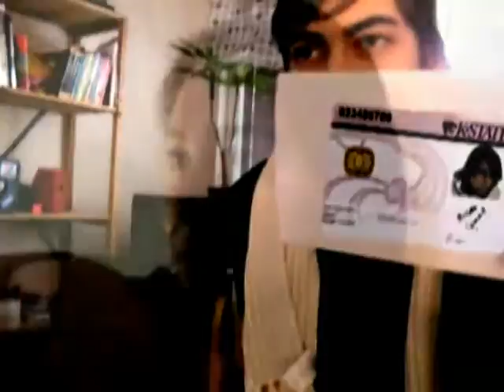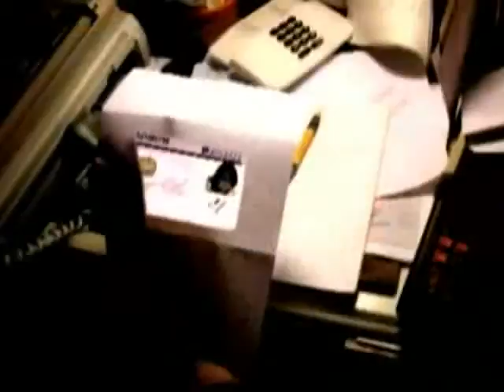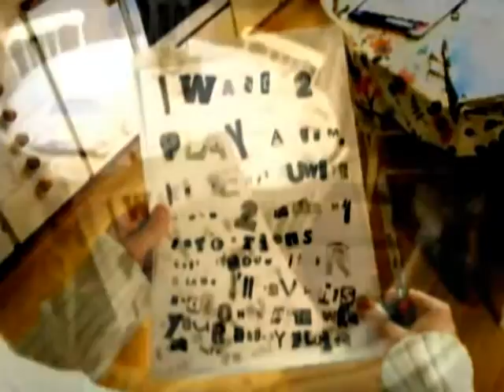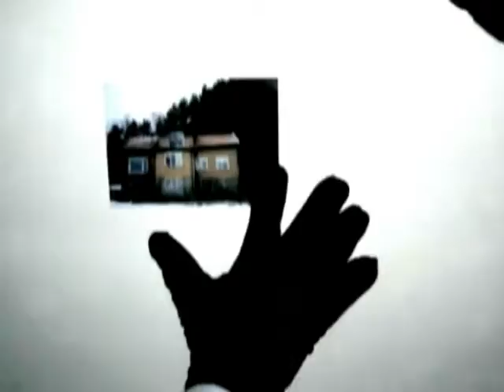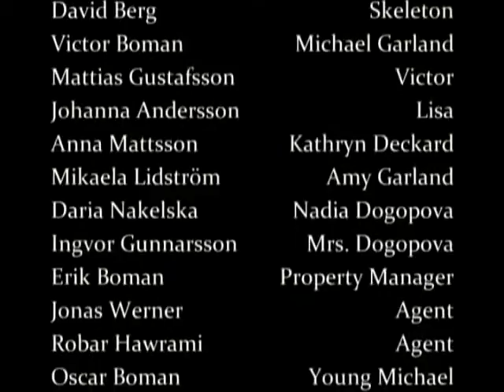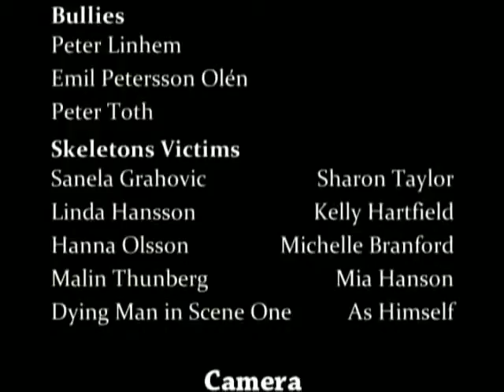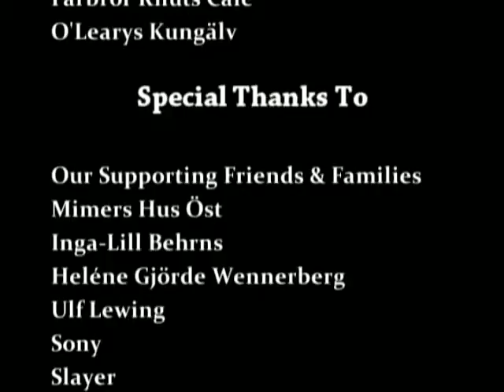Skeleton m/Kommentarspår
Studentfilmen Skeleton med kommentarsspår av båda regissörerna och en av birollsinnehavarna.